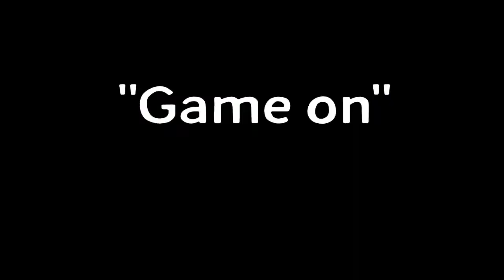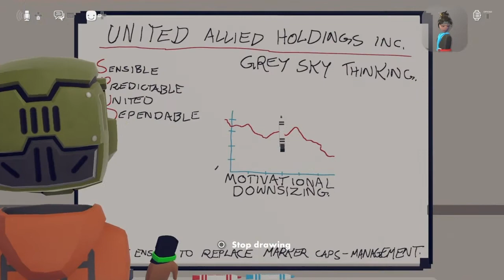Rec-Room - Roblox, but it's on Playstation (ft. Tech Gaming Riley, PS4)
When's Roblox actually coming to PlayStation? My apologies for the video freezing from 15:31-15:38, I have no idea what happened there.

(It's best to watch using headphones.)

OSTs:
Hamster Alliance - Neon Glow